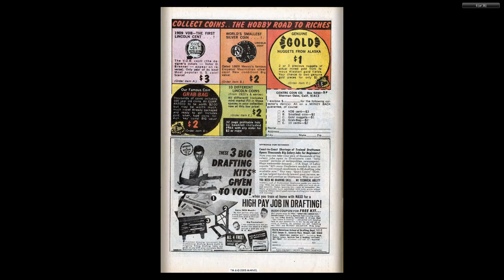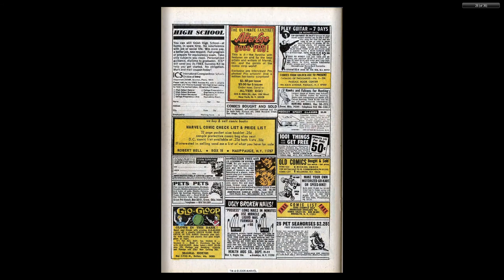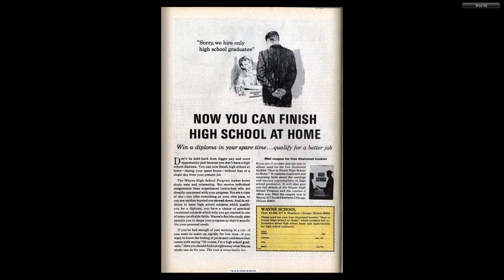196912 X Men v1 063